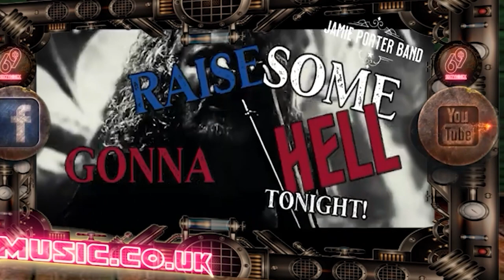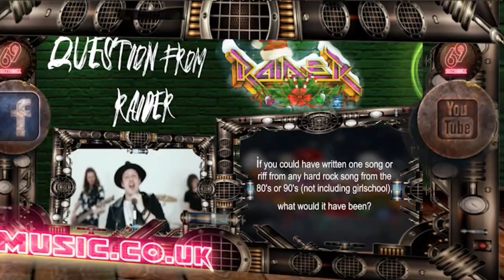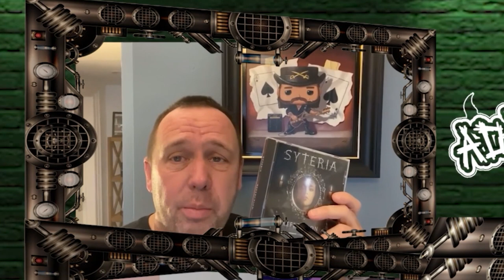69XLIVE - Classic Rock Episode, Featuring Jackie Chambers,' Girlschool & Syteria'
0:00 Intro
04:50 (CRAZY) Meat Raffle
05:30 Chat with Jackie about this year
11.30 (CRAZY) Jonathan Ross
12:13 Jamie Porter Band
17:04 RAIDER
21:10 Question from RAIDER
25:06 Sons of Liberty
32:23 Verity White Band
37:00 Adam and the Hellcats
46:45 Blitz
52:00 Daxx & Roxanne

69XLIVE – ‘Classic Rock Episode’ With Special guest Jackie Chambers, Girlschool & Syteria

I am very excited to bring you the 69XLIVE Classic Rock Show featuring the absolutely amazing and talented Jackie Chambers. We chat about all things music whilst feature these awesome bands: Jamie Porter Band, Raider, Sons of Liberty, Verity White Band, Adam and the Hellcats, Blitz, Daxx & Roxanne.
My thanks go out to all the bands who have featured on the show and continue to support the 69X Journey. You all truly rock X Thank you to each and every one of you, out there, for clicking the link and watching the show. Big X Mandy Lawrie

All shows are featured on the as well as the audio podcast version as found on Mixcloud